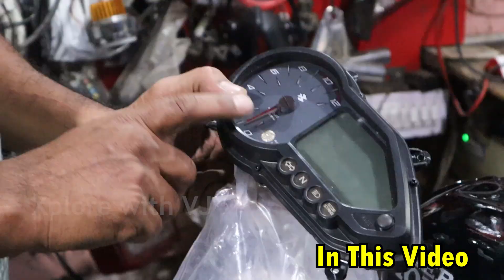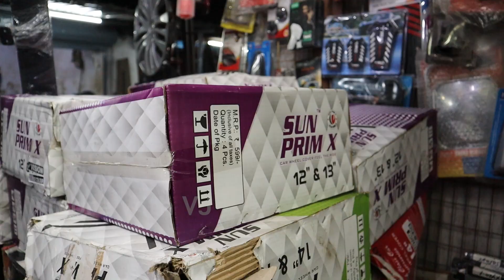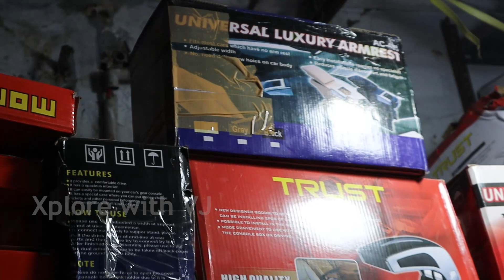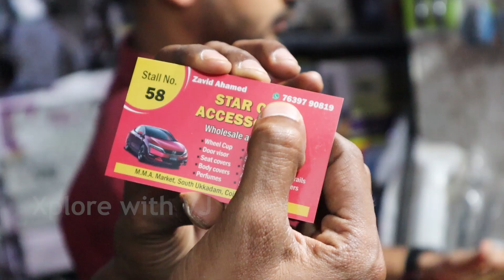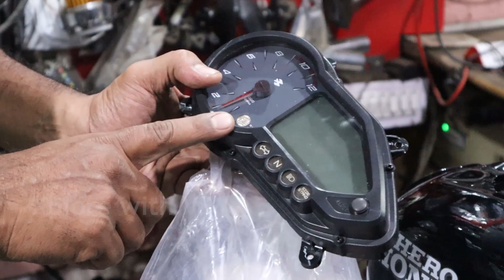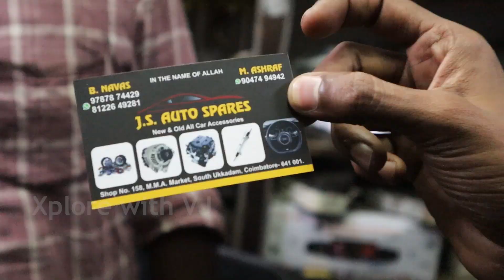Bike & Car spare parts குறைந்த விலையில் ukkadam full market video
In this video, I went to Ukkadam market which is located in Coimbatore in this market you can get all types of bike and car accessories at a low cost I got surprised by this market because they have lots of products if you like the video like share and subscribe to xplorewithvj

BM Auto Parts (BIke Spare Parts)
Shop no - 3
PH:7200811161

Stat Car Accessories (Car Parts)
Shop no - 58
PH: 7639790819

MS Motors (Bike second-hand parts )
Shop no - 232
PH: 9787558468